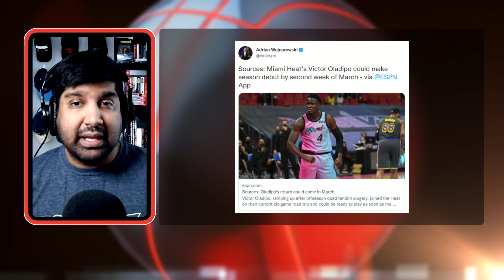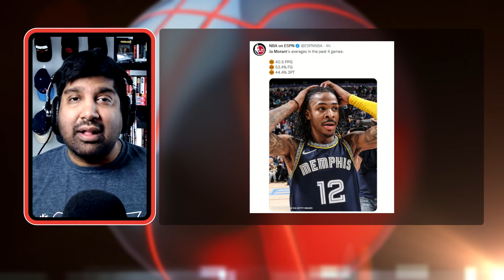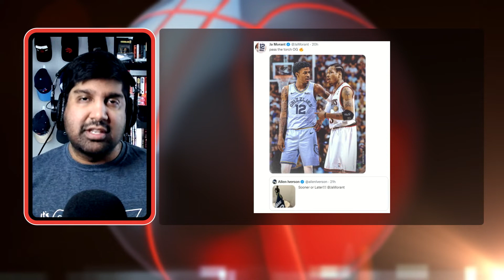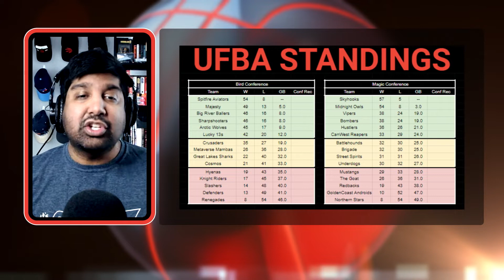UFBA Today Episode 6: March Madness is Coming!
On the latest episode of UFBA Today, host Sho Alli looks ahead to the Futures Auction and the Open Market coming in a few weeks, and takes a tour around both the NBA and UFBA, where players such as James Harden, Ja Morant, Victor Oladipo and more are making waves.

Plus, UFBA Scouting Director Daniele Franceschi stops by to preview his 2022/2023 Draft Rankings, discuss a few prospects that he's bullish on, and breaks down the comparison between the 2022 Draft class and the 2021 class now making waves in the NBA and UFBA!